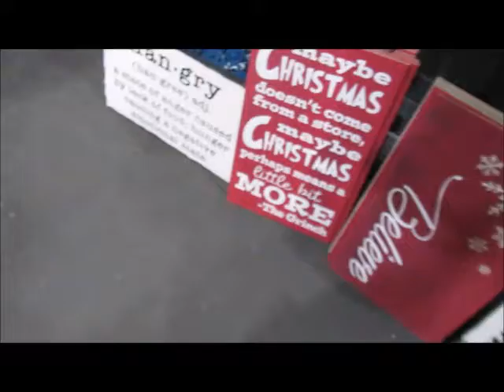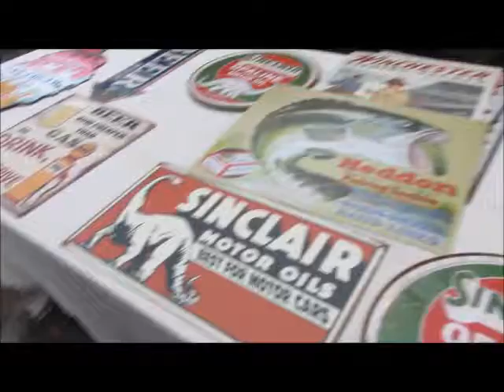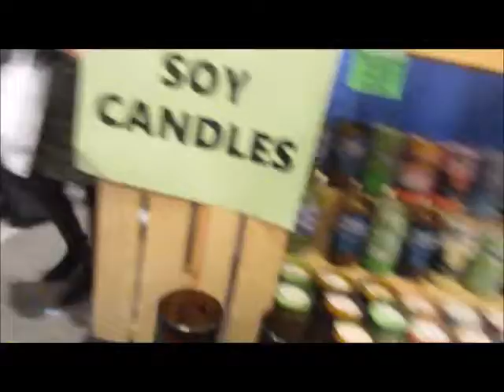My Movie Christkindlmarkt Bethlehem 12-8-2017 Videos 2